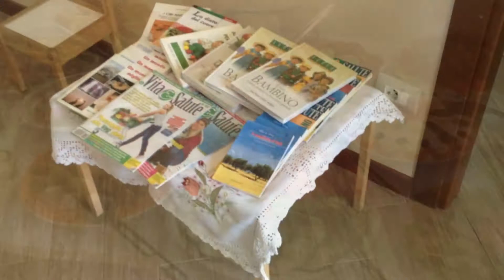Evento Salute, Trieste - 5 maggio 2013